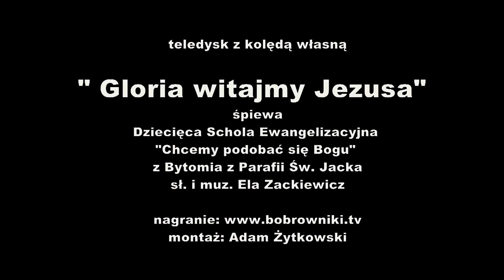Kolęda Gloria witajmy Jezusa HD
Dziecięca Schola Ewangelizacyjna z Parafii św. Jacka w Bytomiu śpiewa kolędę Eli Zackiewicz Gloria witajmy Jezusa. Jest to trzeci teledysk Scholii Dziecięcej. Radujemy się z narodzenia Jezusa, który nas bardzo kocha.